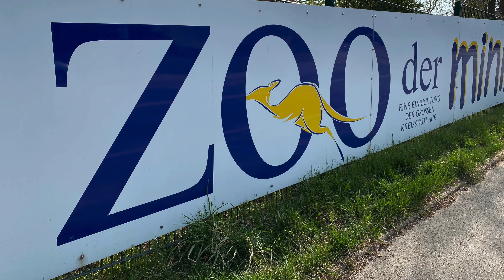2020/21 - 400 tierische Zwerge sind in Aue zuhause | Chinesischen Baumhörnchen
Bis dato hat es bei den Chinesischen Baumhörnchen im Auer Zoo der Minis eine reine Damen-WG gegeben, doch damit ist jetzt Schluss - unter den vier Neuzugängen sind auch zwei männliche Tiere. Im Auer Zoo hofft man, dass sich die Tiere gut verstehen und man irgendwann einmal Nachwuchs haben wird bei den Chinesischen Baumhörnchen, die sehr gesellig in Gruppen leben im Gegensatz zu ihren Verwandten den Streifenhörnchen. Sie sind tagaktiv, gesellig, wenig aggressiv und suchen ständig Kontakt.